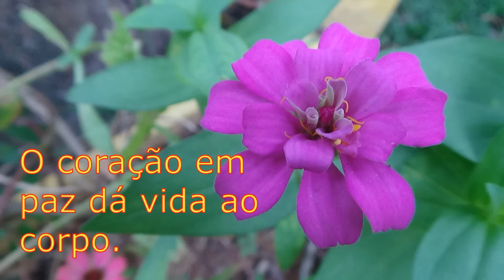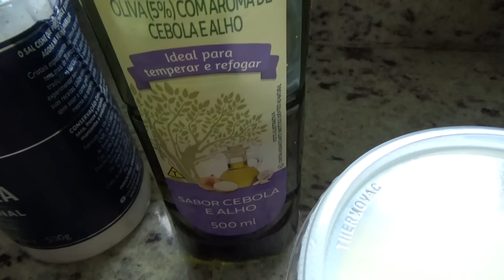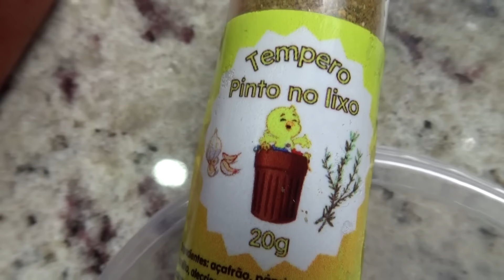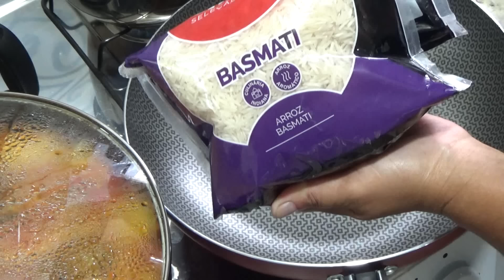BACALHAU DE FRIGIDEIRA COM BATATAS PIRÃO DE COCO E ARROZ BASMATI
IOGURTE DE COCO COM CALDA SABOR COCO/ EXCELENTE COMER NO CAFÉ DÁ MANHÃ COMO A PRIMEIRA REFEIÇÃO

DELICIOSAS COXAS ASSADA COM BATATAS CORADA